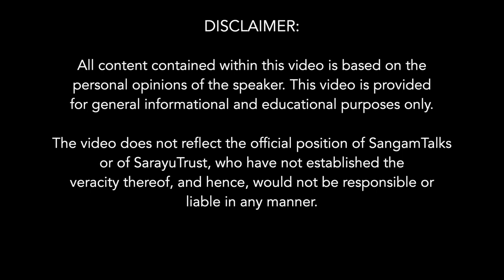The Great Escape | Tathagata Roy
The great scholar on Indian politics, author, and former Governor Sh. Tathagata Roy pays tribute to Netaji Subhash Chandra Bose on the latter’s 125th Birth Anniversary in 2022, describing what one may call ‘The Great Escape’ when Netaji escaped the British, over the Khyber pass and into Europe, and the second time when he travelled in a Submarine and eventually took charge of the Azad Hind Fauj.